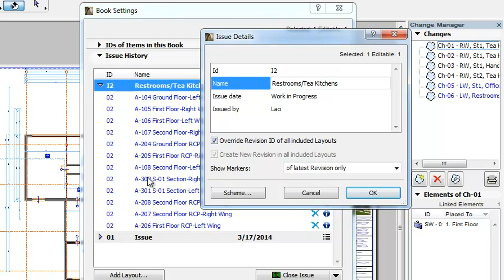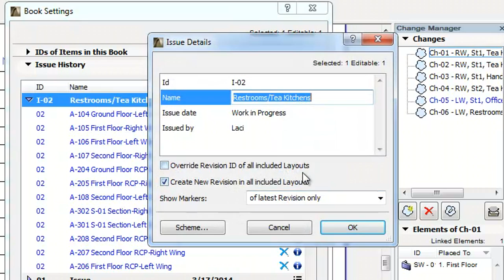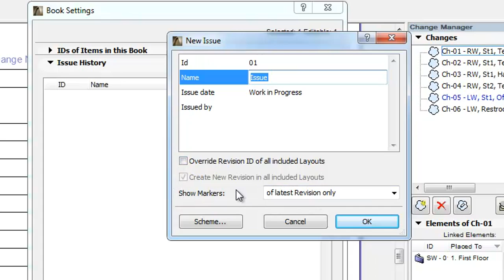ARCHICAD Revision Management - Changing Issue Details, Part 2